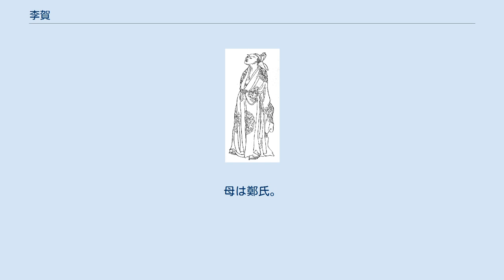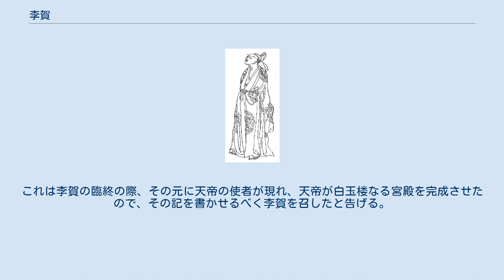李賀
李 賀（り が、791年（貞元7年） - 817年（元和12年））は、中国唐代中期の詩人。
字は長吉。
官職名から李奉礼、出身地から李昌谷とも呼ばれる。
河南府福昌県昌谷（現在の河南省洛陽市宜陽県三郷鎮）の人。
その詩は伝統にとらわれずはなはだ幻想的で、鬼才と評された。
 李賀・『晩笑堂竹荘畫傳』より 李晋粛の長男として生まれる。
その祖は唐の高祖李淵の叔父の鄭孝王李亮であるという。
その長男の淮安靖王李寿（字は神通）、さらにその十一男の呉国公・益州大都督李孝逸から3代あとの子孫が李晋粛であるという。
李賀はその出自を大いに誇り、出身地を唐帝室と同じく隴西郡成紀県（現在の甘粛省天水市秦安県）と称していたものの、李賀の生まれたころには中産階級に没落していた。
父の李晋粛はまた杜甫の親族で、陝県県令など地方官をもっぱらとする中堅官僚だった。
陝県は洛陽と長安の両都を結ぶ途上に位置する要地で、帝室の血を引く者をその令に当てるのがもっぱらであった。
母は鄭氏。
他に王族に嫁いだ姉と弟（李猶?）がいたことがわかっている。
 李賀は文学的に早熟で、14歳にして数々の楽府を著して名声を得ていた。
また17歳ころ、自作の詩を携えて当時文壇の指導者的存在であった韓愈を訪ね、激賞とその庇護を受けた。
810年、進士を目指して長安に上京し科挙に応じるが、思いもよらず受験を拒まれる。
父の諱の一字である「晋（シン）」と進士の「進（シン）」が同音であることから、諱を避けて進士になるべきではない、というのがその理由であった。
もちろんこじつけにすぎず、直ちに韓愈が『諱の弁』を表して反論を行うが通らなかった。
当時、およそ知識人階級は進士となって科挙を通り、官僚政治家となることを唯一の目的とした。
その道を閉ざされた李賀は、失意のうちにひとたび長安を離れて昌谷に戻るが、翌年、奉礼郎の官職を得て再び上京する。
しかし科挙を経ずして与えられたこの官職の品階は従九品上、祭礼の際に席次を管轄する端職にすぎず、自負心の強い李賀には到底耐えられるはずもなく、813年春、「奉礼 官卑しく復た何の益有らん」の詩句を残し、職を辞して帰郷するに至る。
ちなみにこの奉礼郎という官職も帝室の血縁者に当てるのが通例であった。
その翌年、別に職を求め、友人の張徹を頼って潞州に赴くも意叶わず、昌谷に戻った翌年の817年、にわかに発した病により、母に看取られながら短い生涯を閉じた。
享年27。
 『李賀小伝』を著した晩唐の詩人李商隠によれば、李賀の風貌は痩せて細く、濃い眉毛は左右がつながり、爪が異様に長かったという。
またおよそ円満とは程遠い性格で、しばしば他人から攻撃・排撃を受けた。
科挙を阻まれたのもその性格が一因であろう。
文壇の大家で、官僚としても宰相となった元稹と確執があったゆえ、との逸話もあるが、年代的に怪しい。
没した際、李賀を恨む従兄弟の手で遺稿が便所に投棄されたため、現存作が少ないとの逸話もまたある。
 詩人としてはあまりに短い生涯であり、わずか240余首が残るのみながら、李賀の名が不朽の輝きを持って現代に伝わる理由は、他の誰とも類似を見出せない独特の詩風ゆえである。
およそ「写実をもって良しとする」中国文学の世界にあって、李賀の作品はそのまったく逆に幻想を志向する。
「創作にあって踏みならされた道筋をことごとく無視した」とは、晩唐の詩人杜牧の評である。
まずその作品を挙げてみる。
 詩に詠われる蘇小小は南朝斉の有名な歌妓であった。
ここに登場する蘇小小は、死んでもなお想い人を待ち続ける哀れな亡霊となって描き出されている。
詩自体はあくまで美しく幻想的だが、昏く重い。
この幻想と怪奇、耽美と死こそが李賀が昏い情熱を傾けたテーマであった。
なお、詩題を『蘇小小の墓』とするテキストもある。
 李賀の詩にはしばしば鬼（日本における鬼ではなく、死者の魂、すなわち亡霊をいう）や奇怪な生き物、妖怪、超常現象が描かれる。
それらは李賀以外にもまったく見られないわけではない。
例えば陶淵明は『山海経を読む 十三首』にて古代神話に登場する妖怪のことを詠んでいるが、その本意は百鬼夜行のごとき人間社会の風刺・批判にあるがごとく、一種の喩えであったり、詩にインパクトを与えるテクニックにすぎない。
対する李賀の場合、その亡霊・妖怪の類は詩中に必然を持って頻々と登場したり、往々にして怪異きわまる現象そのものが詩のテーマとすらなる。
前途洋洋たる李賀に...